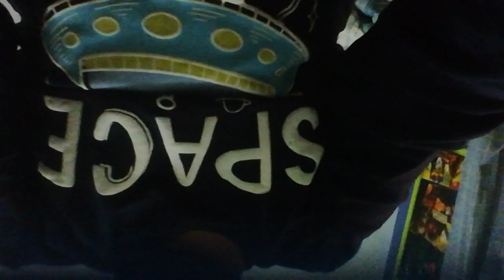Emily wants to play pero en versión final